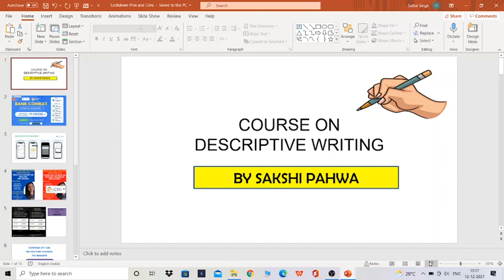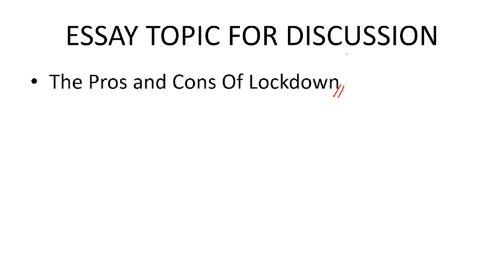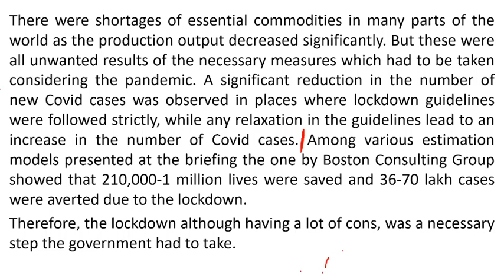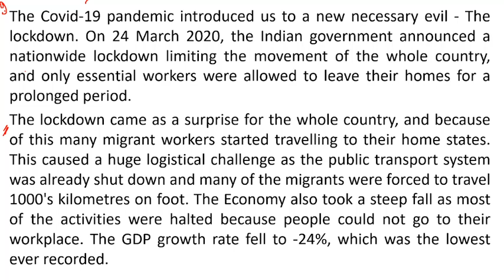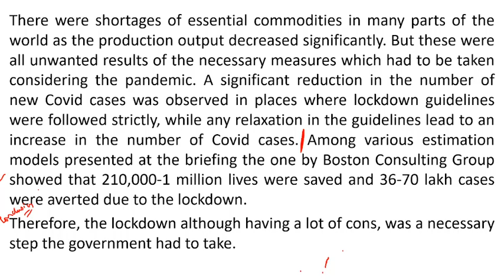Essay-5| Descriptive English| IBPS PO/SBI PO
SIMPLY CLICK ON THIS LINK TO PURCHASE UNACADEMY PLUS SUBSCRIPTION IN A HASSLE-FREE MANNER

Join the Combat on  19th December , 10:00 AM